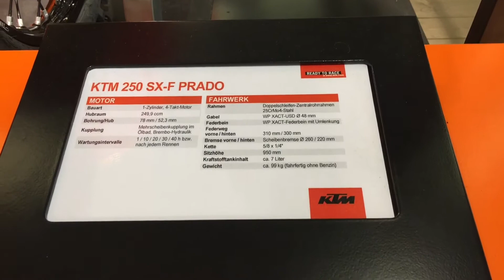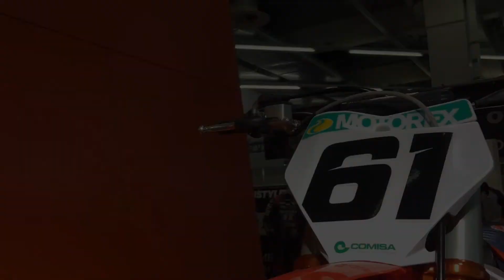KTM 250 SX-F PRADO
Motor: 1-Zylinder, 4-Takt-Motor
Hubraum: 249,9 ccm³
Bohrung: 78 mm / 52,3 mm
Kupplung: Mehrscheibenkupplung im Ölbad, Brembo-Hydraulik
Gewicht: ca. 99 kg (fahrfertig ohne Benzin)
Krafstofftankinhalt: ca. 7 Liter
Rahmen: Doppelschleifen-Zentralrohrrahmen 25CrMo4-Stahl